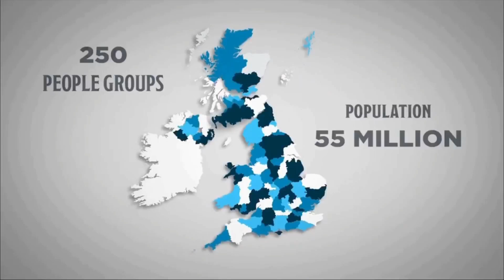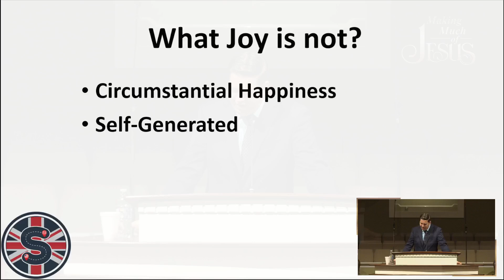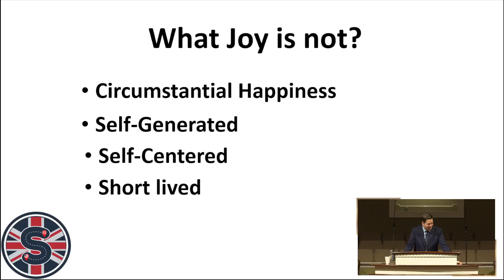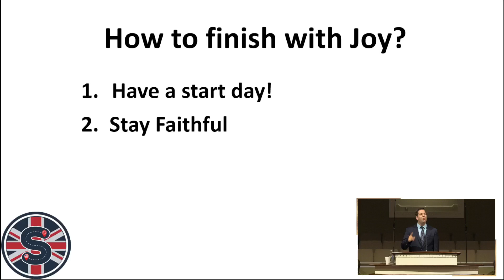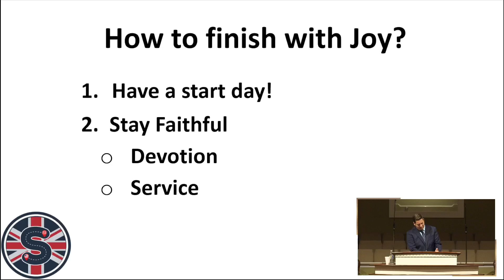Missionary Guest Daniel Solt: "Finishing With Joy" | 9.01.24